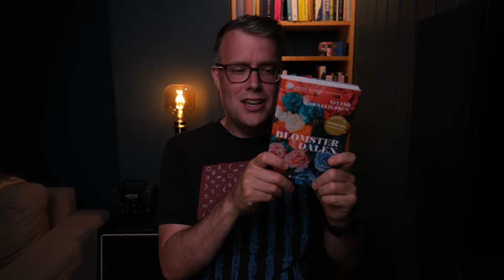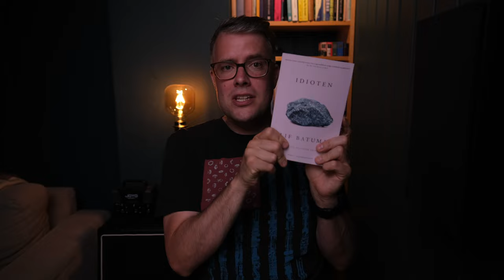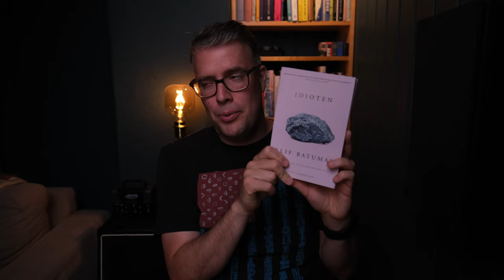June Wrap Up!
Behold! The books I read in June. I don´t know if there is much more to write her, you will have to watch the video :)

The Books:
Flower valley by Niviaq Korneliussen
Tante Ulrikkes Vei by Zeshan Shakar
Gul Bok by Zeshan Shakar

🧑🏻‍🎤 If you want to be my Goodreads-friend